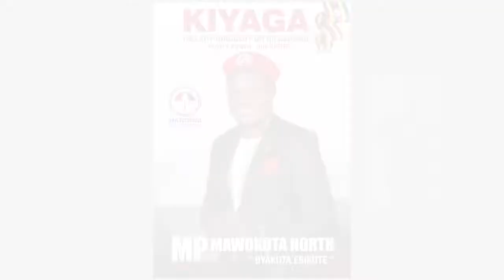Kyagulanyi (Campaign Song) by Dr Hildeman Official Audio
To Download the Audio to this song , Please to stream and enjoy it .